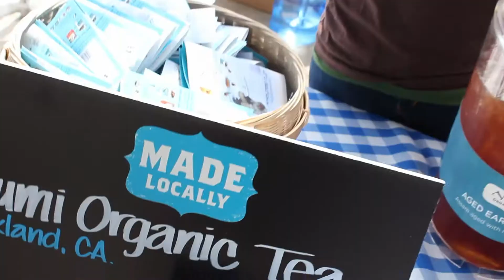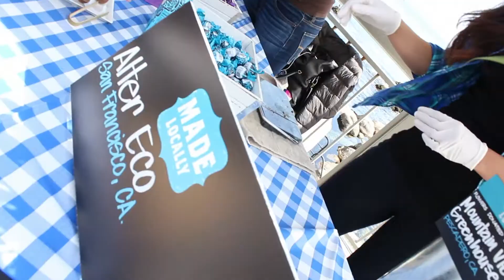Cooking for Solutions • 100 Mile Meals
Cooking for Solutions, at the Monterey Bay Aquarium​, is an annual educational celebration of mixing great taste with sustainable supplies. It's about driving change in the way our food is farmed and how it gets to our table. Sustainable, local, and seasonal foods are the key to our future.